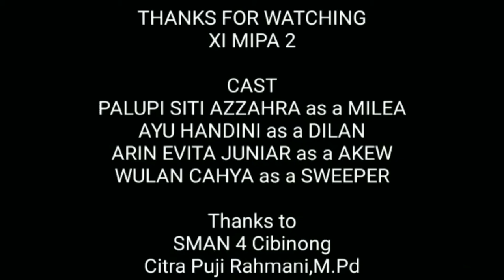We Were Still High School || Dulu Kita Masih SMA - Dilan 1990 || English Cover Version